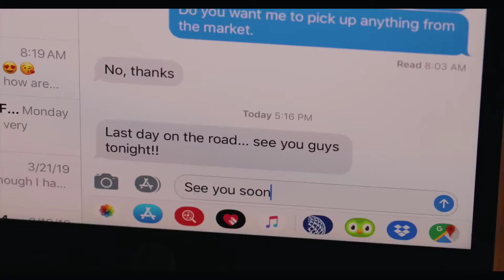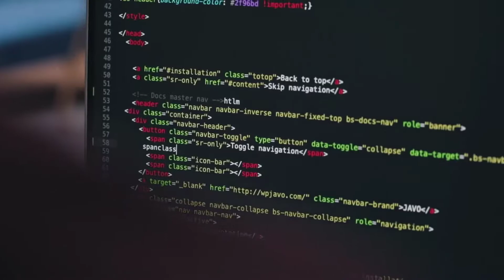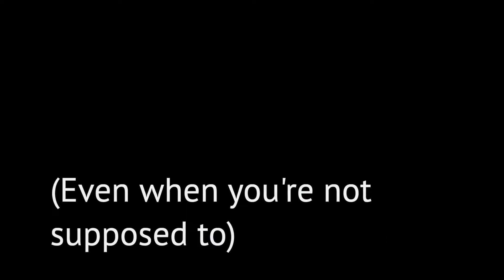file size 38 5MB, 1080p resolution full HD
Modeling job for Tap Strap I was the dog walker/ date.